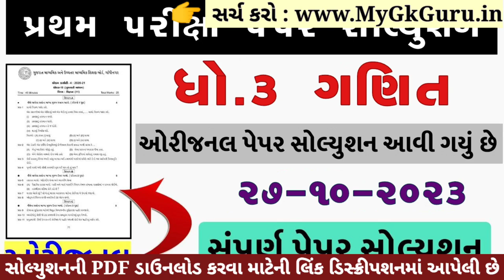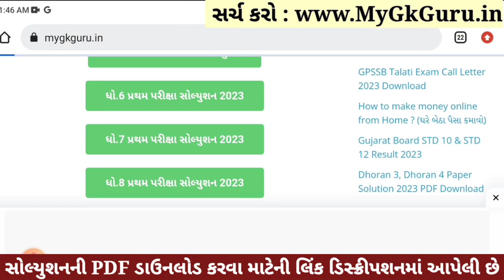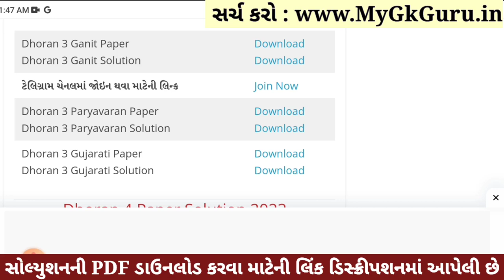Dhoran 3 Ganit Paper Solution 2023 STD 3, Std 3 Maths Paper Solution 2023 40 Marks, 27 October 2023